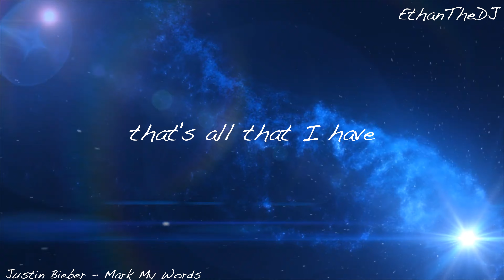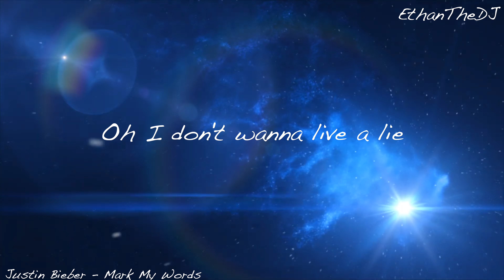Justin Bieber - Mark My Words (Lyric Video)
I wanted to try a Different Style Lyric video let me know what you guys think.

Lyrics:
Mark my words, that's all that I have
Mark my words, give you all I got
In every way I will
You're the only reason why
Oh I don't wanna live a lie
So you heard it all before
Falling in and out of trust
Trying to rekindle us
Only to lose yourself
But I won't let me lose you
And I won't let us just fade away
I'ma show you more than I ever could say